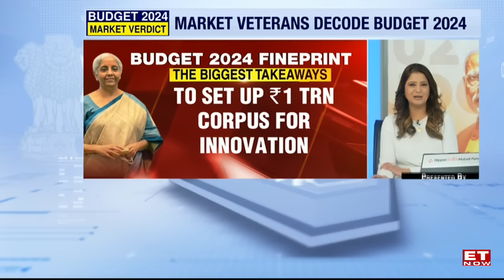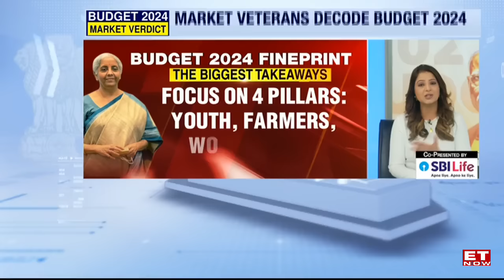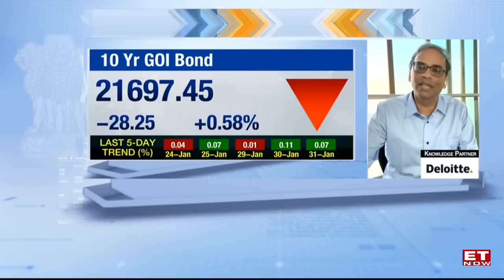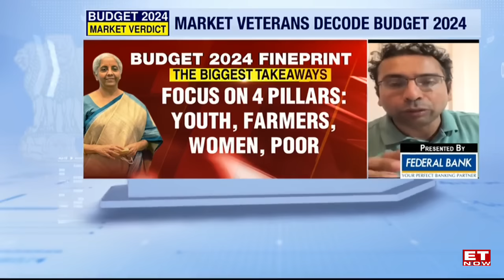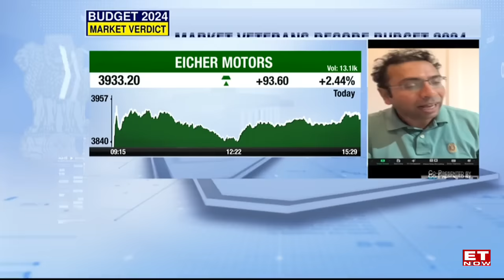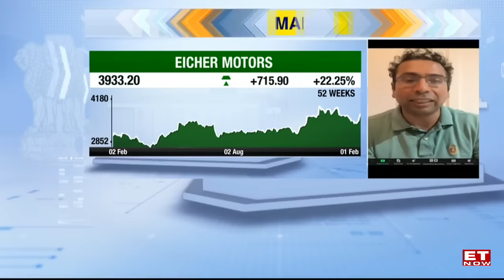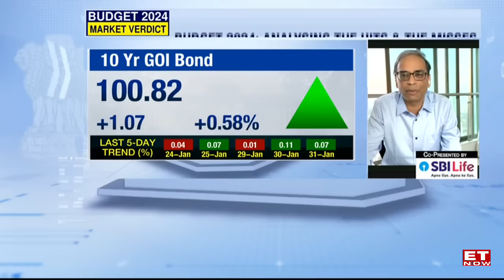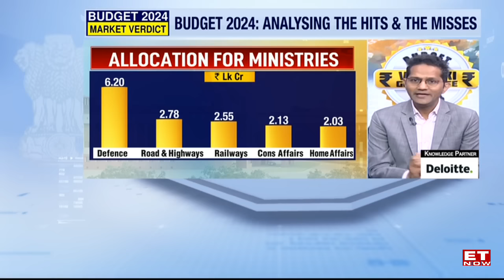Saurabh Mukherjea, Nilesh Shah, Maneesh Dangi; Top Market Veterans Decode Budget 2024 On ET Now